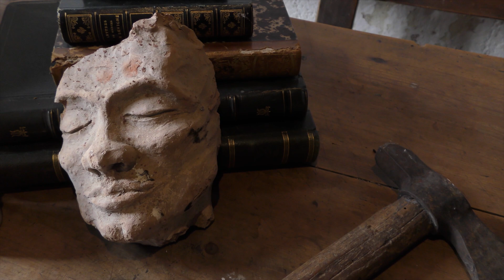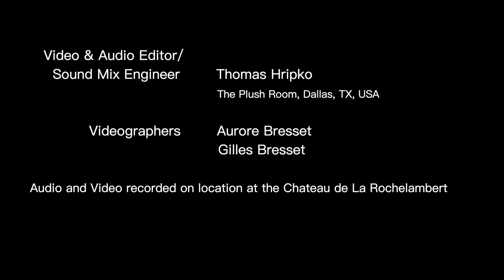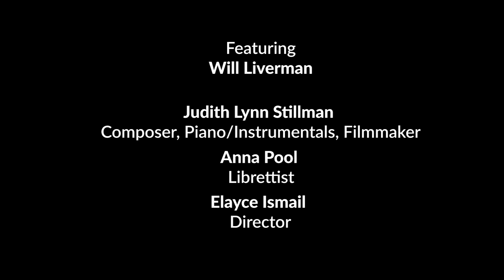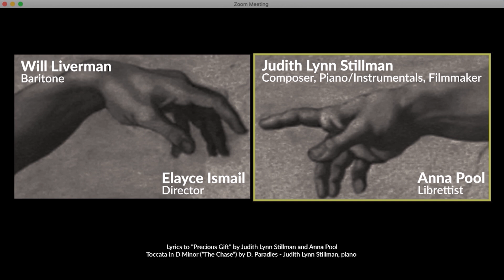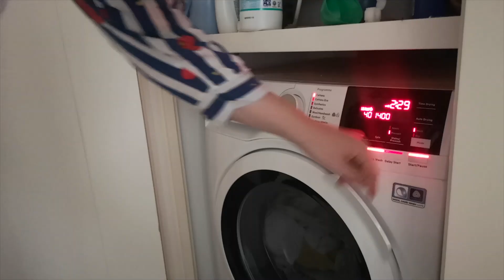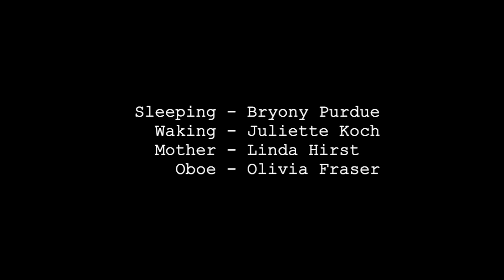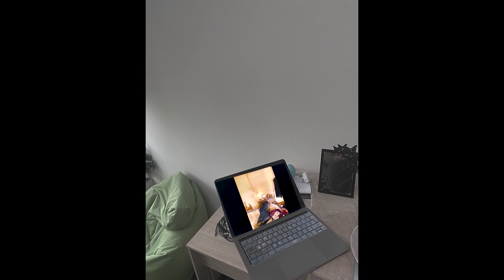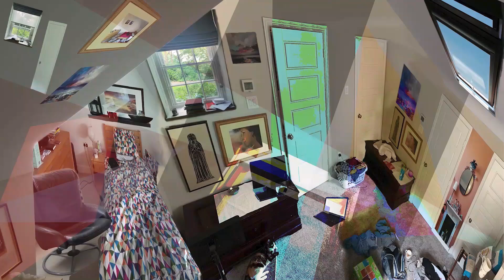OPERA HARMONY – Week 2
In Week 2 of the OperaHarmony series, stories of individual and collective responsibility are aggravated by the constraints of confinement and funny vignettes provide welcome distraction.

Uniting under the banner of OperaHarmony, opera makers came together virtually during the lockdown to create short digital opera pieces. By having to work in a new medium, embrace new technologies and reinvent how to create, produce, and share their work, OperaHarmony successfully brought people together in innovative ways.

You will be able to vote for the creation you appreciated the most from 11 August to 17 August 2020.

WEEK 2

1. Wisdom of Stone
Wisdom of Stone was filmed on location at Chateau de La Rochelambert, and tells the story of a woman who, in quarantine, is faced to confront history and her place in it.

Starring: Anne Sophie Duprels | Librettist & Director: Candace Evans | Music: Rose Miranda Hall | Oboe: Clara Laufente Garcia | Bassoon: Gillian Horn | Cello: Kevin Kirs Verstege | Viola: Bart Folkers | Vocal Coach/Repetiteur: Annette Saunders | Sound and Film Editing: Thomas Hripko

2. Essential Business
Lockdown 2020, Florida USA. Churches are open but social distancing has changed worship forever. A small but vocal group of fundamentalists think it’s a hoax. One pastor is about to discover the consequences.

Composer, Pianist, Instrumentals, Sound Editor & Filmmaker: Judith Lynn Stillman | Librettist: Anna Pool | Director: Eyalce Ismail | Pastor: Will Liverman

3. Sleeping & Waking Are Their Names
A woman has been asleep for 400 years. Her sister never sleeps. Their mother worries.

Music: Byrony Purdue | Words: Toria Banks | Sleeping: Bryony Purdue | Waking: Juliette Koch | Mother: Linda Hirst | Oboe: Olivia Fraser | Director: Toria Banks | Sound editing & mixing: Bryony Purdue | Video editing: Juliette Koch

4. No Room. No Room. No Romm
No Room No Room No Room. presents a series of absurd little vignettes from those of us stuck inside our absurd little rooms.

Starring: Gráinne Gillis, Brittany Hewitt, Zahid Siddiqui, Phil Wilcox | Writer and Director: Gareth Matteyx | Composer and Sound Designer: Ergo Phizmizx | Editor: Fraz Ireland